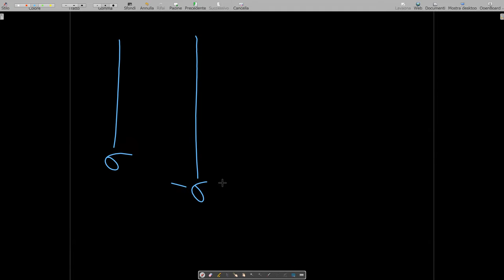Corso estivo di recupero-Fisica-4-03-07-2023-lez-2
Energia elettrostatica/potenziale di una carica. Energia elettrostatica di un sistema di cariche. Esercizi.